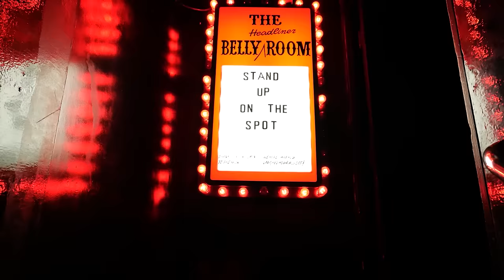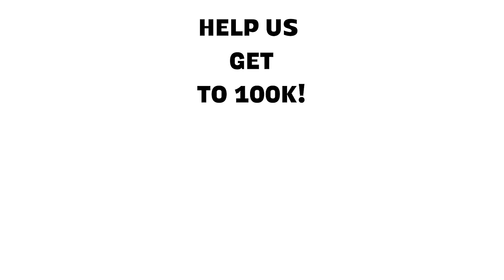Stand-Up On The Spot: Kevonstage, Josh Wolf, Steph Tolev, Dumbfoundead & Jeremiah Watkins | Ep 43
Stand-Up On The Spot! Featuring completely improvised sets from Kevonstage, Josh Wolf, Steph Tolev, Dumbfoundead & Jeremiah Watkins. No material. Comedians create Stand-Up On The Spot off audience suggestions. You know Kevonstage from BET's Churchy and Keep Your Distance, Josh Wolf you know from Father of The Year and his multiple viral Youtube specials, Steph Toleve from Bill Burr presents on Netflix and the Steph Infection Podcast, Jonnie Park (Dumbfoundead) you know him from his podcast Fun with Dumb and can see him in the new movie Drugstore June,  and  Jeremiah Watkins you know from Scissor Bros, Trailer Tales, and his special DADDY.
This episode covers everything from Cow tipping to Asian Russians, to mushrooms, and cougars & more!

Follow the Comedians!